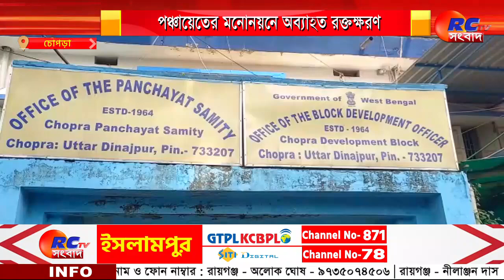Chopra News | পঞ্চায়েতের মনোনয়নে অব্যাহত রক্তক্ষরণ, গুলিবিদ্ধ হয়ে মৃত এক, আহত দুই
পঞ্চায়েতের মনোনয়নে অব্যাহত রক্তক্ষরণ, গুলিবিদ্ধ হয়ে মৃত এক, আহত দুই